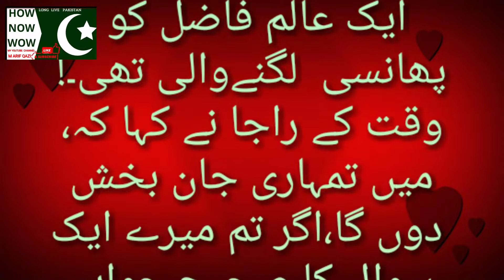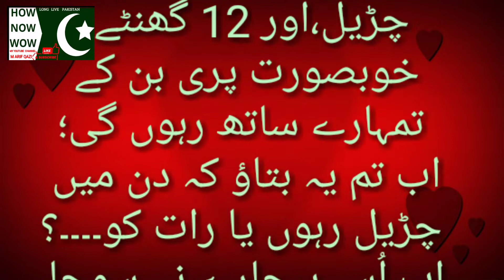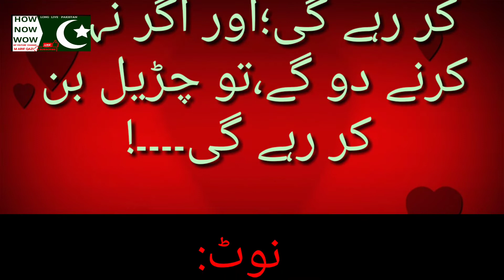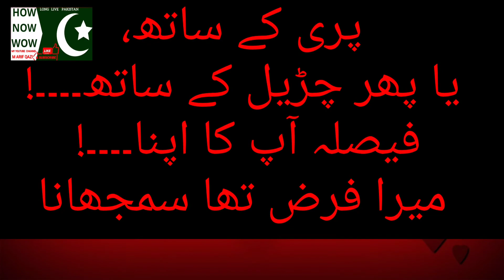AURAT AAKHIR CHAHTI KYA HE URDU STORY BY HOW NOW WOW